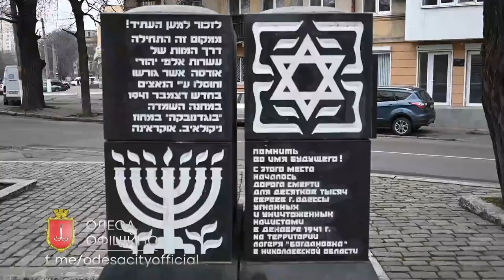День памяти жертв Холокоста